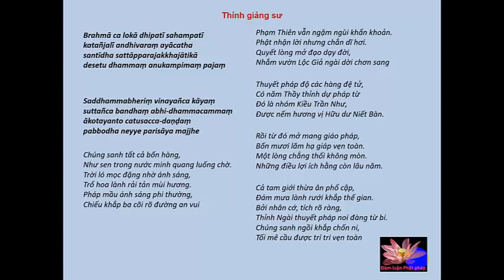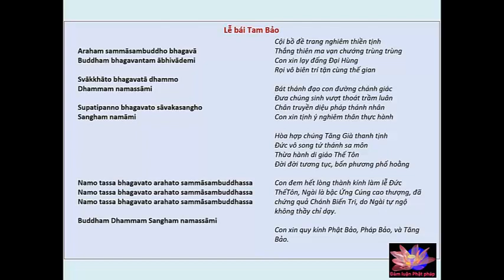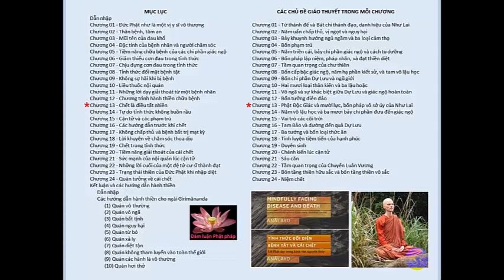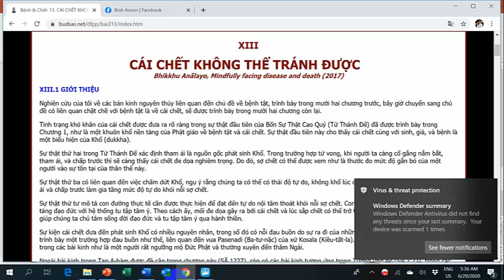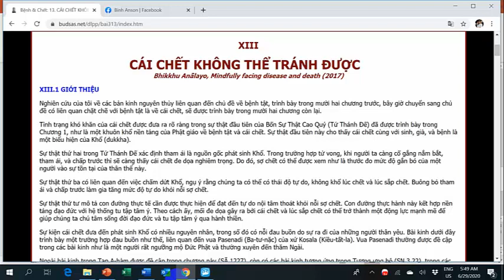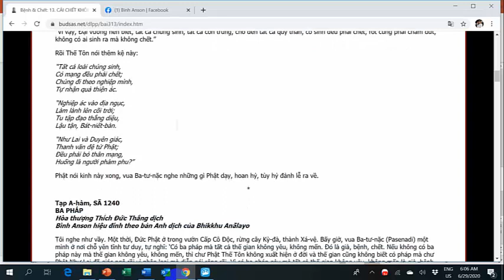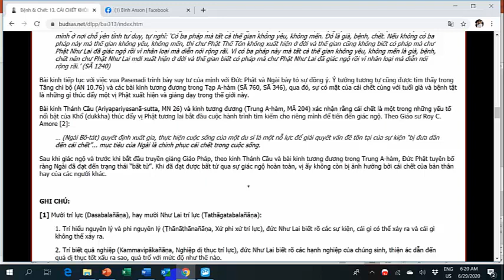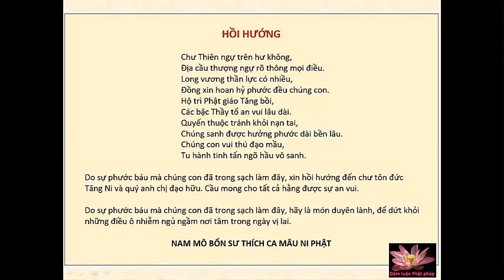13 - CÁI CHẾT KHÔNG THỂ TRÁNH ĐƯỢC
Chân thành cảm ơn đạo hữu Lê Ngọc Diệp đã gửi tặng bản thu âm và ghi hình buổi Đàm luận Phật pháp do cư sĩ Bình Anson chia sẻ trong room Paltalk PhatgiaonamtruyenNT